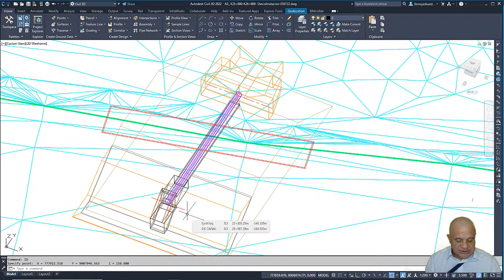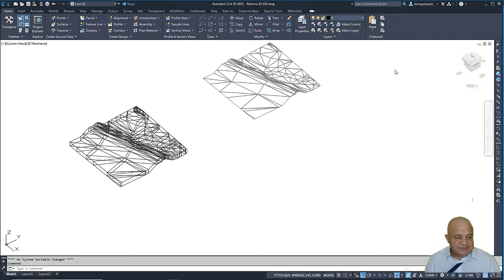Copiar de un Dibujo a otro Conservando sus Coordenadas